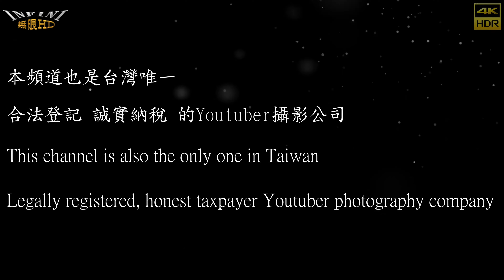【無限HD】SG熱舞 26(4K 60p)@大寮吳家吳府千歲